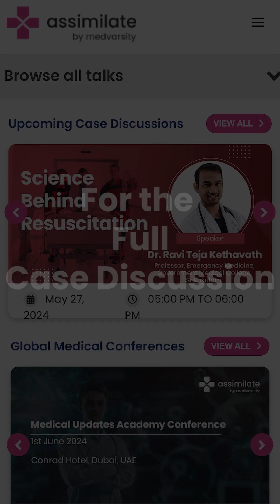Phases of Cardiac Rehabilitation | Medical Case Discussion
Cardiac rehabilitation is a structured program designed to help individuals recover and improve their heart health after experiencing heart-related issues, such as a heart attack or surgery.

The program is typically divided into phases. It starts in the hospital immediately after a cardiac event where the main focus is on medical stabilization, early mobilization, and education about heart-healthy habits.

The next phase includes a supervised exercise program tailored to the individual's needs, with education on lifestyle changes, such as diet and stress management. The last phase emphasizes sustaining the healthy lifestyle changes that aim to maintain heart health.

Dr. Aashish Contractor, Director of Sports Medicine, Sir H.N. Reliance Foundation Hospital, Mumbai, briefs us on the Phases of Cardiac Rehabilitation.